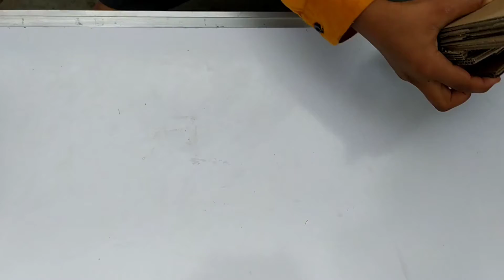How to make water dispenser from cardboard || Automatic water dispenser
Hi friends,This video is about how to make water dispenser machine at home from just cardboard and bottle.
you can make your life easy by using my new water dispenser. Just use cardboard and empty bottle. use this dispenser as  Science project in school or use in home .
In this video I show you complete making procedure of water dispenser . It works definitely and made of daily use materials that available at your home. also you can use it as a juice, tea ,coffee or any other drink dispenser.

material you  need:
Empty bottle
cardboard
straw or pipe